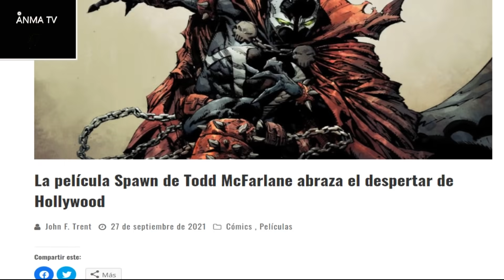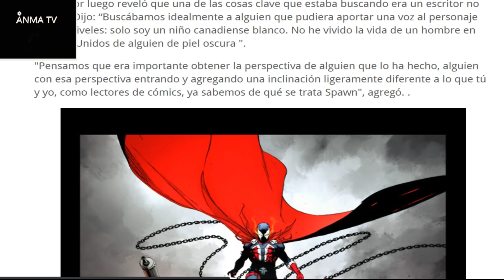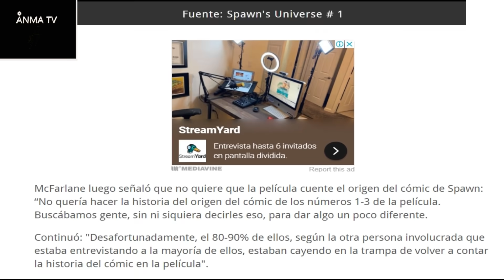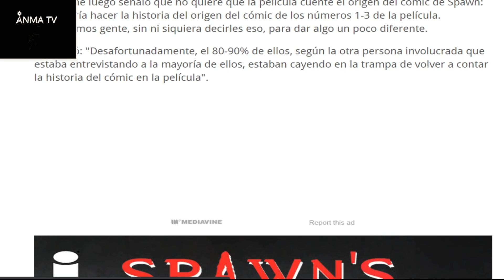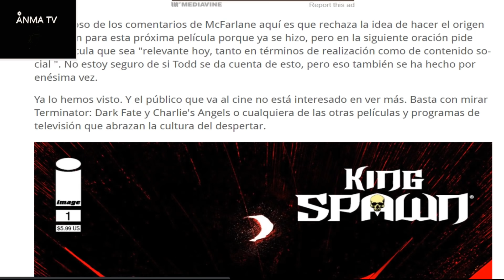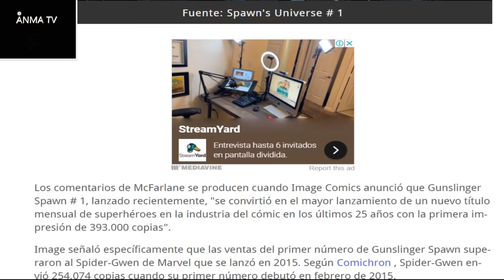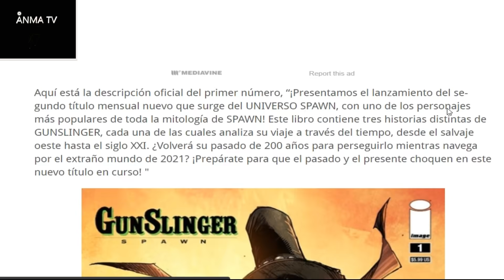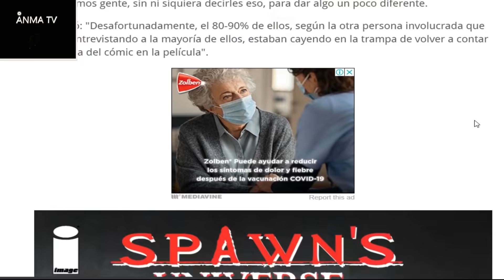La nueva pelicula de Spawn tendra temas raciales y sera despierta segun Todd Mcfarlane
Noticias y novedades del cine y el entretenimiento, La nueva pelicula reboot de Spawn tendra temas raciales y sera despierta segun Todd Mcfarlane, critica y opinion